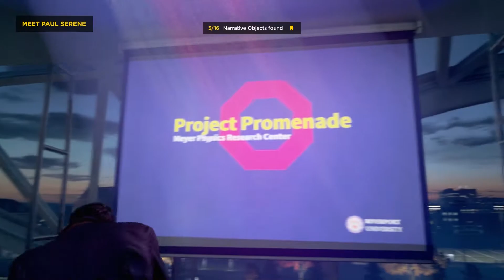Oops We Broke Time! (Quantum Break)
Guys we broke time I think we may have to fix it, I ripped a hole in the space time continuum lol. but if you want to watch my epic journey through time and gain my super powers watch my video. CAUTION! : YOUR COMPUTER MAY OVER HEAT FROM MY AWESOMNESS. im also very sorry for my inactivity I hope you guys arnt to mad.